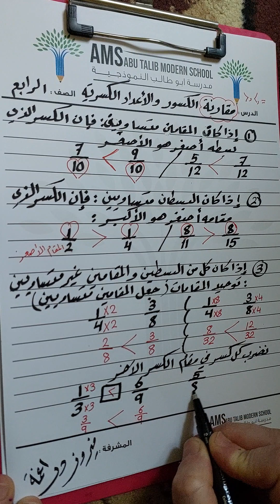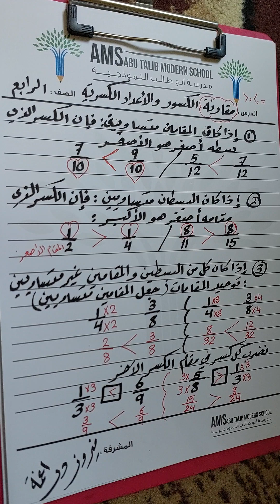الصف_الرابع (مقارنة الكسور والأعداد الكسرية )❤️🌹